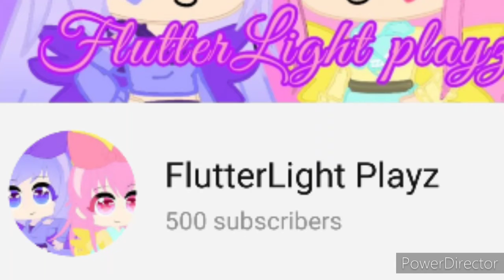500 Subscribers Special Suggestions?!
I never thought that I would have 500 and half of 1k subs?! Thank you so much again for this milestone!
Please stay safe and clean your hands!!